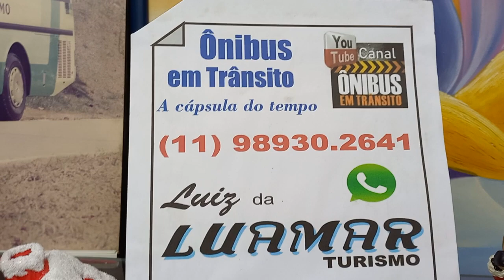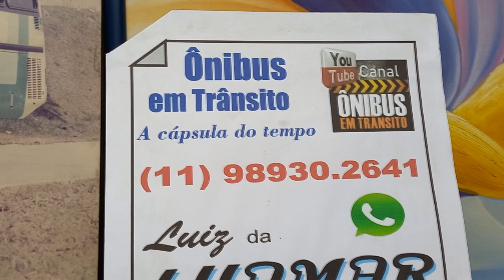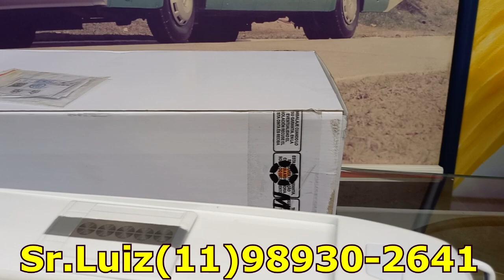SUA RÉPLICA DE ÔNIBUS ESTÁ AQUI!!!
RÉPLICAS DE ÔNIBUS, AS MAIS ICÔNICAS DO YOUTUBE ESTÃO AQUI!